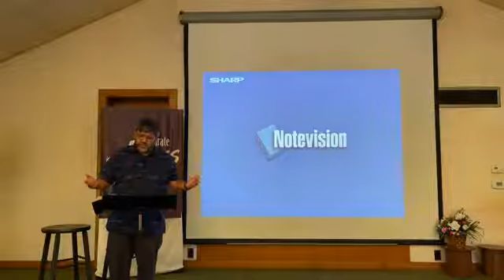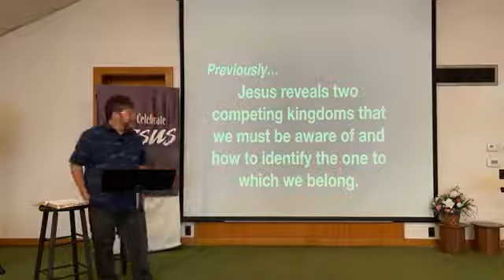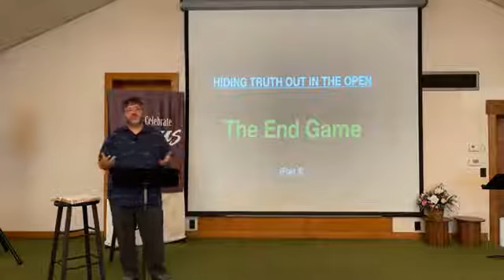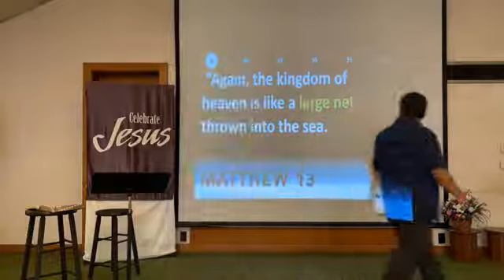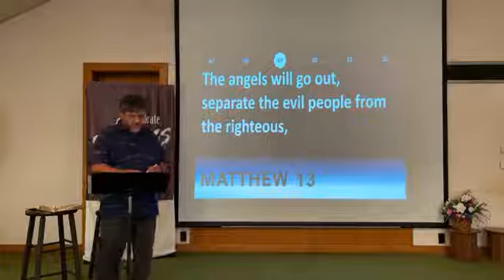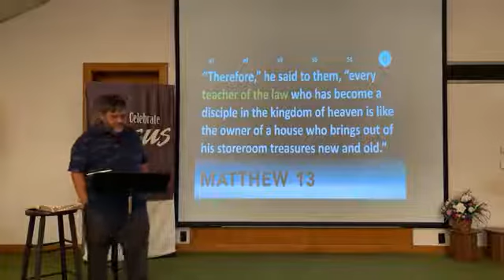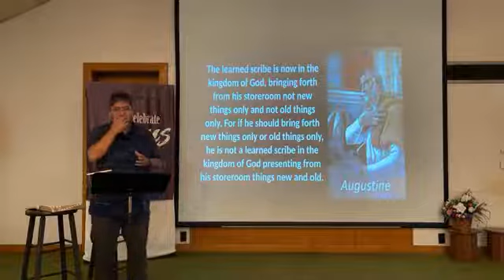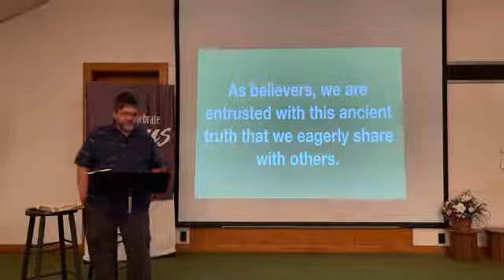07182021 GBC Sermon - The End Game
7/18/2021 This week's sermon with Pastor Keith Aguila - Hiding the Truth Out in the Open: The End Game.

This week’s message: When we begin to know the whole story of God’s plan to create a new heart in us, we are compelled to share the good news of the ancient Gospel.

Bible Scripture: Matthew 13:47-52

Please visit our website at gracecumberland.org for free sermon study pages and more information, including our online Giving page if you feel blessed by our sermons and want to donate to our church ministry. God bless you.